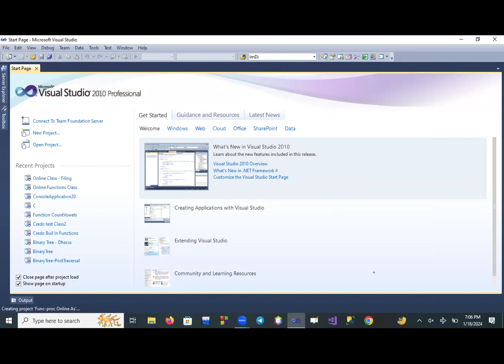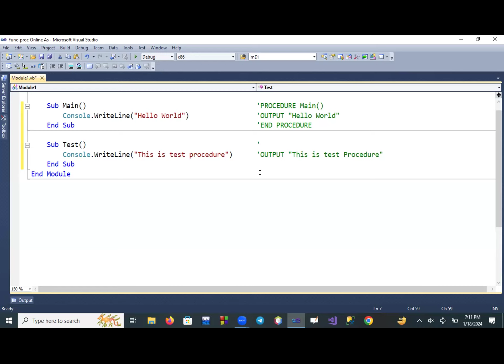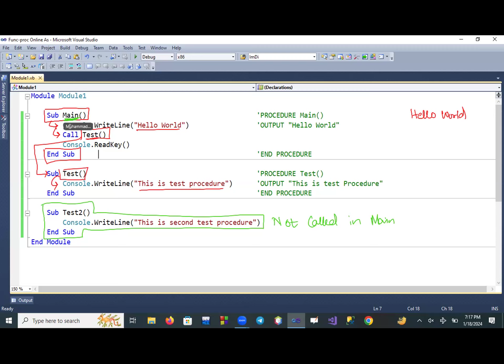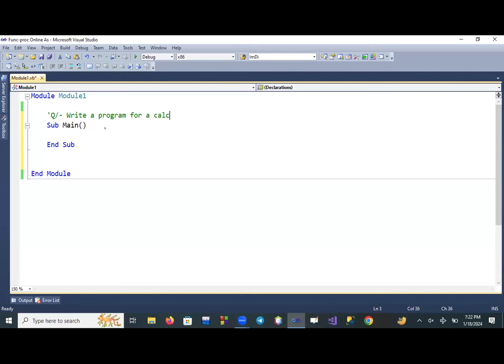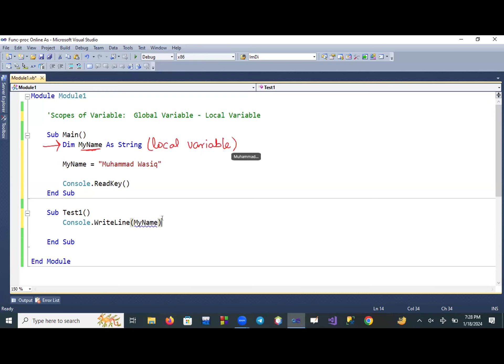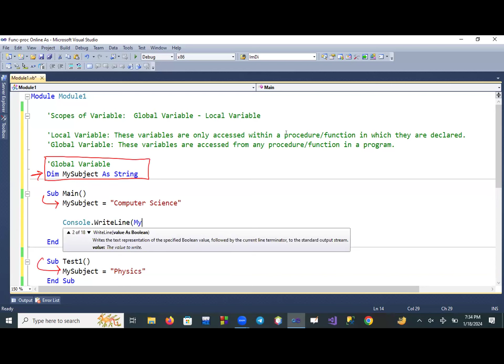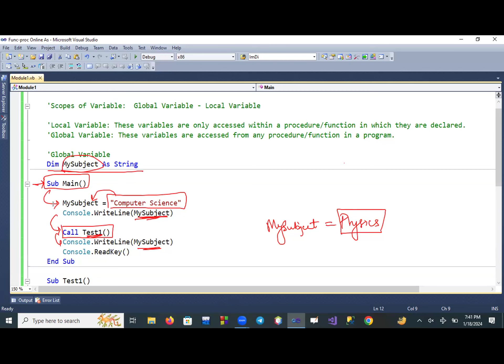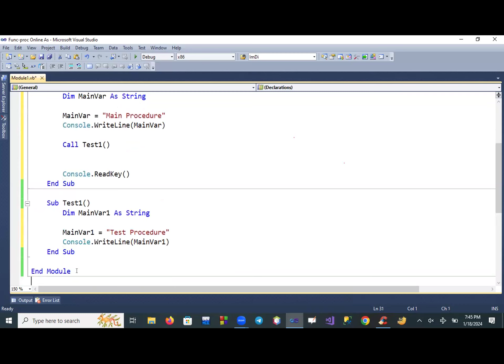Procedure & Functions | Pseudocodes | Paper 2 | Alevel | 9618 | CS By Sir Wasiq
In this lecture you will learn the difference between the Procedure and Function. The use of parameters, difference between passing of parameters using ByValue and ByReference and what are difference scopes of variable.